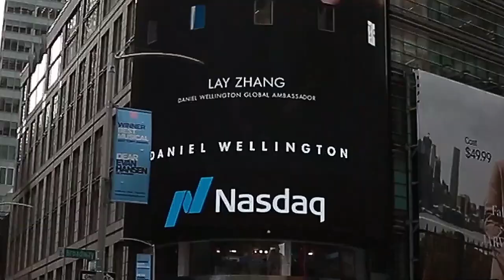Taking over Times Square with Lay Zhang! - DanielWellington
To celebrate Lay Zhang's birthday, we took over Times Square!

Lay Zhang is one of the biggest names in Chinese pop culture, helping him reach iconic status within Asia. As a multi-talented artist, he has been extremely successful as a singer-songwriter, record producer, dancer, and actor. Zhang is the first Chinese artist to reach the top charts on iTunes, which shows the popularity and excitement he brings to global audiences.